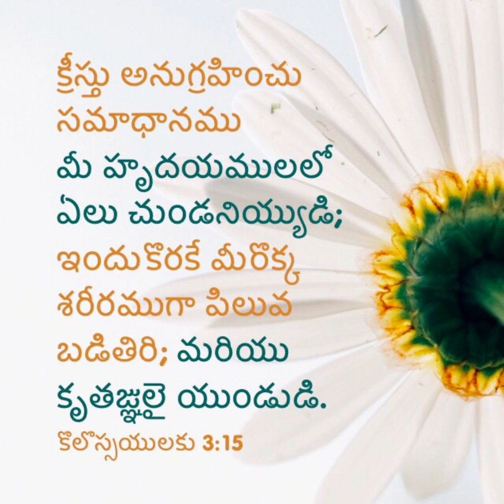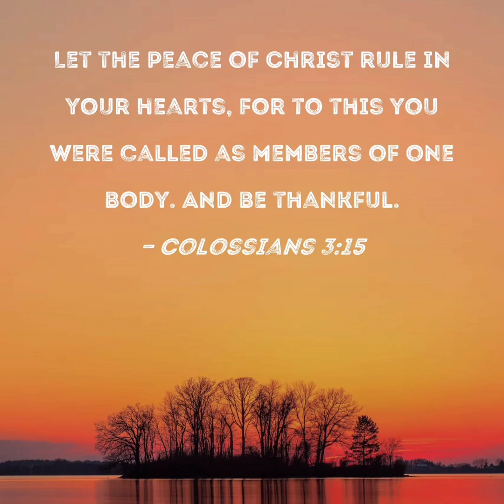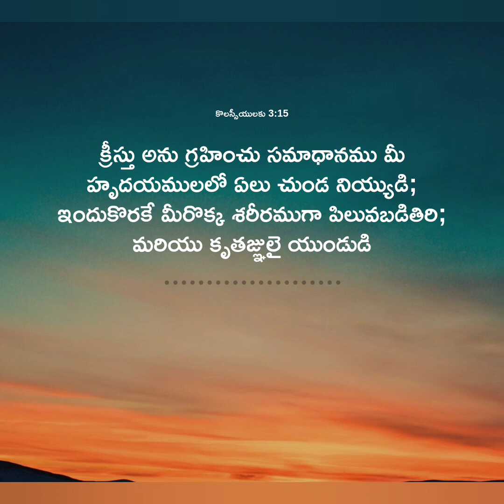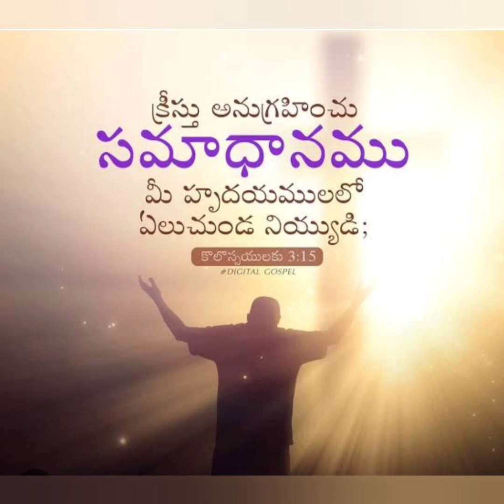15/6/2023 Today God's Promise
Let the peace of God rule in your heart